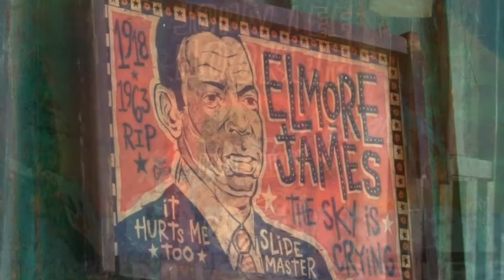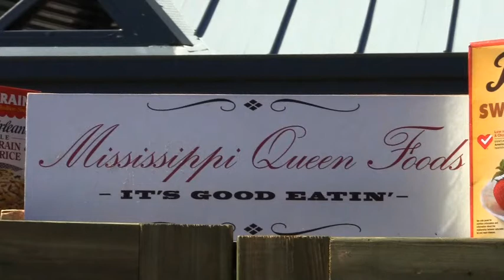Southside Shuffle Blues Festival - video 1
featuring music by Michael Pickett from his set at the Canadian Pavilion

The story all starts by the waterside,
and then a few drinks at Roc'n Docs...
then on to the Park...